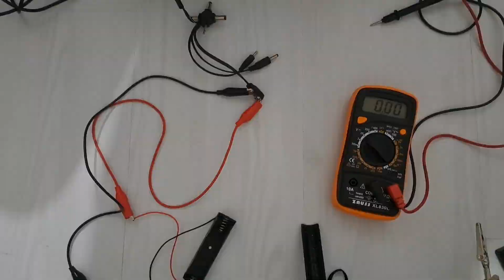Pil Şarj Olmuyor / Pil Şoklama / Düşük Voltaj